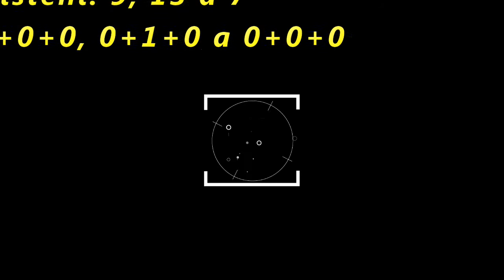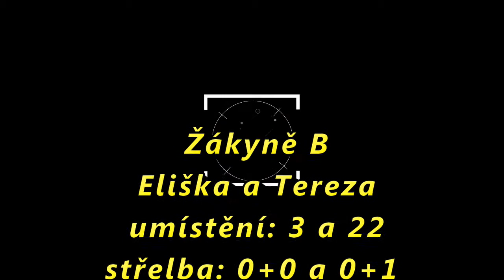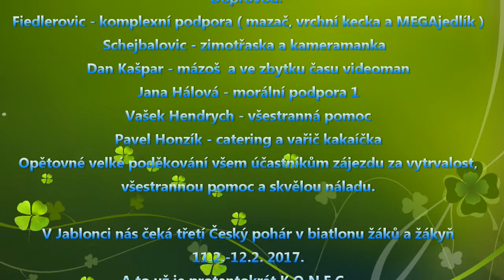2 CP biatlon zactvo Letohrad 21 1 2017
2. ČP v biatlonu žactva - Letohrad - 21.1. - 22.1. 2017 - klasickou technikou